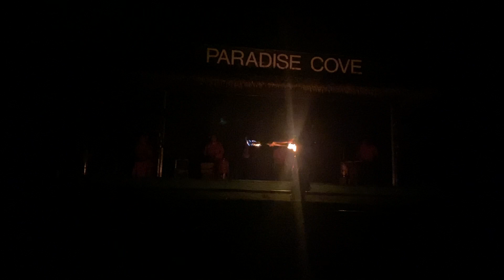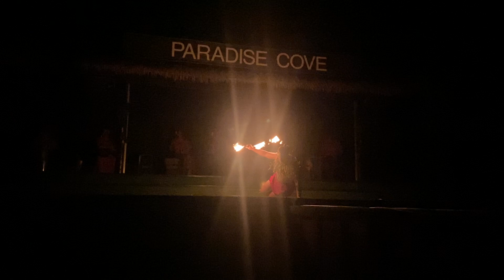Paradise Cove Luau Hawaii fire dancer